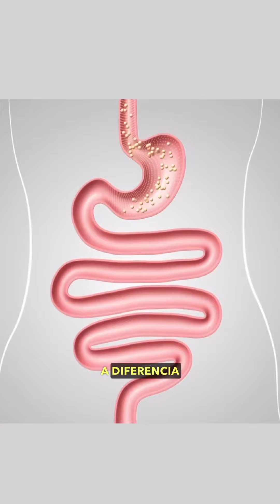Mantequilla Vs Ghee | Vanessa Navarro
Descubre los maravillosos beneficios del ghee para tu bienestar:

 1. Cuida tu corazón: Rico en omega-3, el ghee apoya tu salud cardiovascular.
 2. Facilita la digestión: Bajo en lactosa y fácil de digerir, supera a la mantequilla convencional.
 3. Impulsa tu sistema inmunológico: Con vitaminas y antioxidantes, el ghee fortalece tus defensas.
 4. Aliado en la pérdida de peso: Acelera el metabolismo, a pesar de sus calorías, cuando se consume con moderación.
 5. Potencia la absorción de vitaminas: Sus grasas saludables ayudan a asimilar mejor las vitaminas liposolubles. ¡Cuida de ti con el poder del ghee!